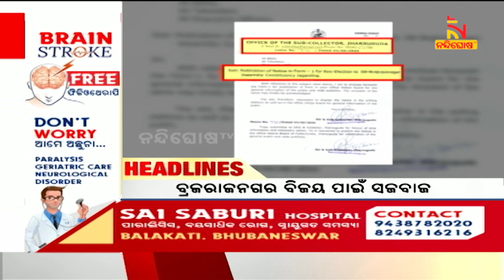Headlines @11PM | 4th May 2022 | Nandighosha TV